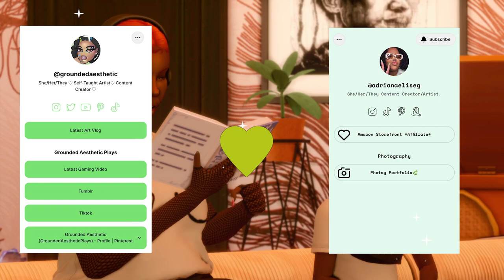EP 3 ♡ The Sloan Family Legacy ♡ The sims 4// San Myshuno City Living //Season 1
*:･ﾟ✧♡ *:･ﾟ✧♡*:･ﾟ✧♡ *:･ﾟ

♡ Time Stamps ♡
0:06 — The Sloan Story
0:18 — Recap
0:42 — Gameplay
1:50 — Arun?!
3:20 — Salim
4:28 — Hangout
10:06 — Fire?!
11:53 — Summer Fun!
23:01 — Photos
24:44 — Outro

Credits to @Plumbie for the calender ideas 💡

*:･ﾟ✧♡ *:･ﾟ✧♡*:･ﾟ✧♡ *:･ﾟ

𝑺𝒐𝒄𝒊𝒂𝒍𝒔

*:･ﾟ✧♡ *:･ﾟ✧♡*:･ﾟ✧♡ *:･ﾟ

𝑺𝒐𝒖𝒏𝒅𝒔/𝑴𝒖𝒔𝒊𝒄
♡ Chillpeach - Land of Dreams :   • 'Land of Dreams' ...